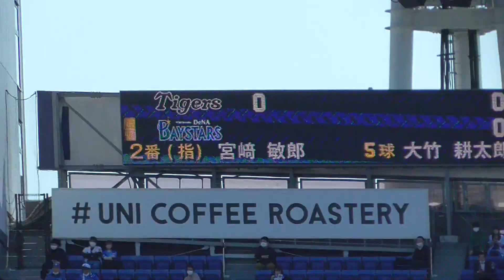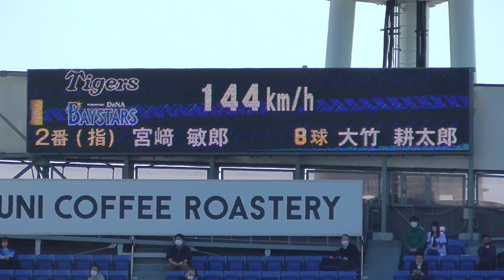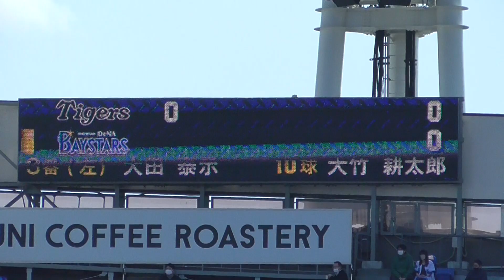2023年3月15日 オープン戦 横浜DeNA ー 阪神 1回裏・横浜DeNAの攻撃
阪神先発・大竹 耕太郎 投手